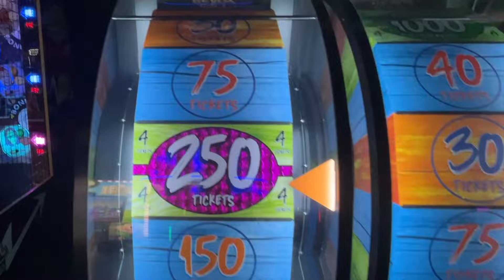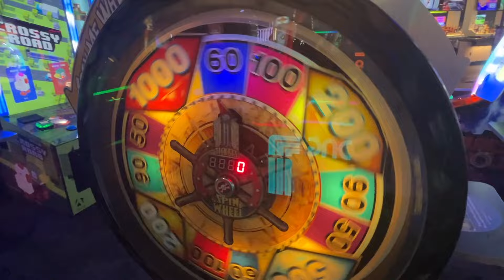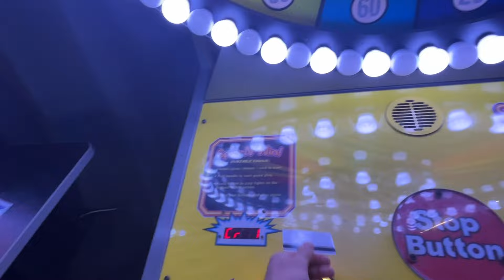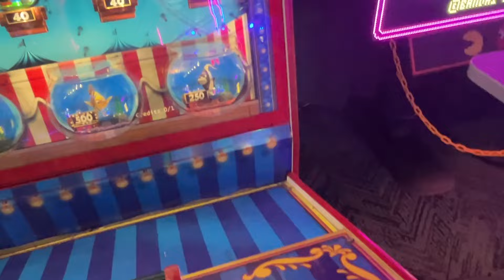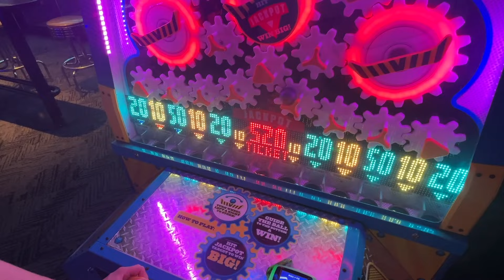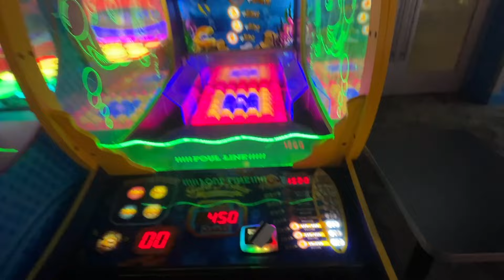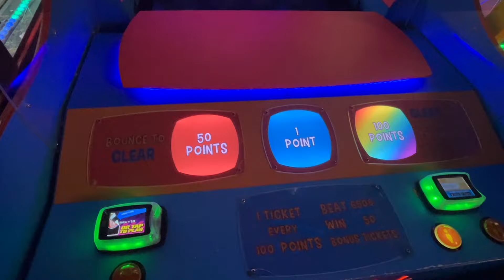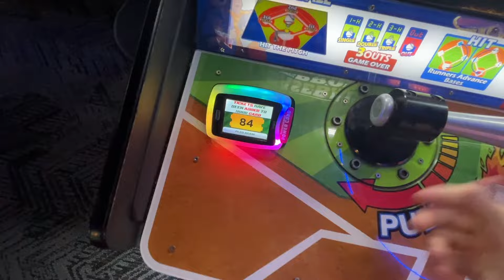Pulling Off The Unthinkable Arcade Game Jackpot!